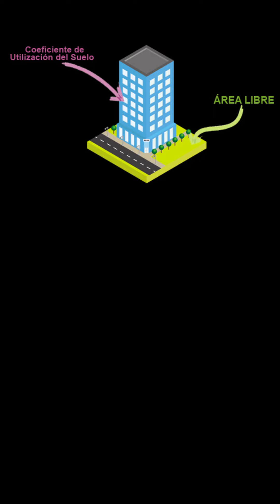CAS, CUS y COS qué es y todo lo que debes saber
Para construir adecuadamente necesitas saber lo que es el CAS, CUS Y COS.